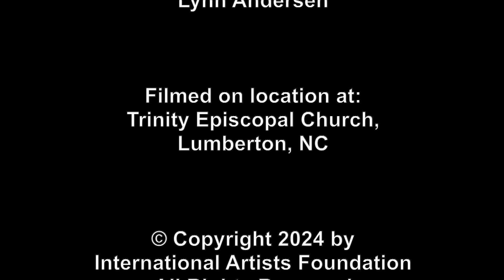7th Sunday after Pentecost, Trinity Episcopal Church, Lumberton, NC, July 7, 2024.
7th Sunday after Pentecost, Trinity Episcopal Church, Lumberton, NC, July 7, 2024.  We appreciate any comments you may have.